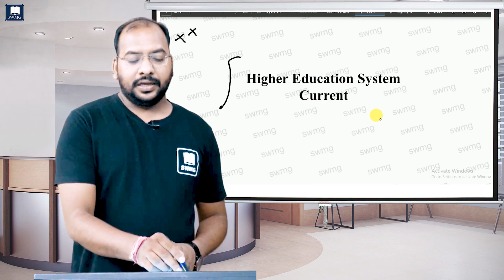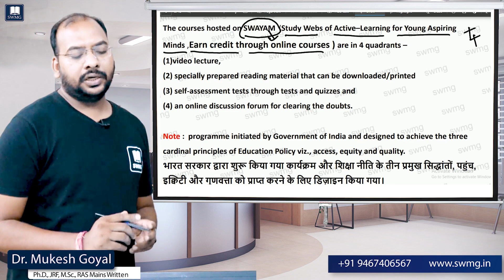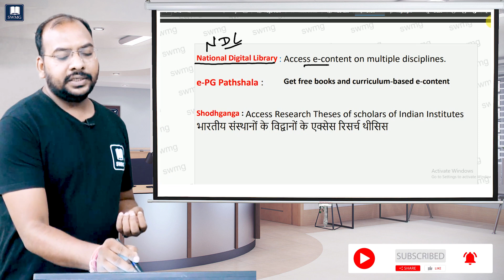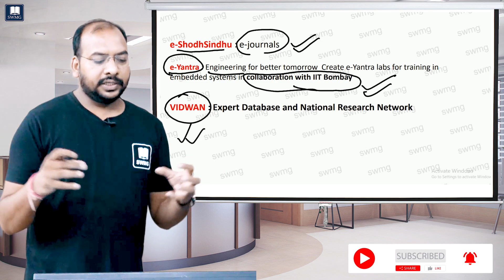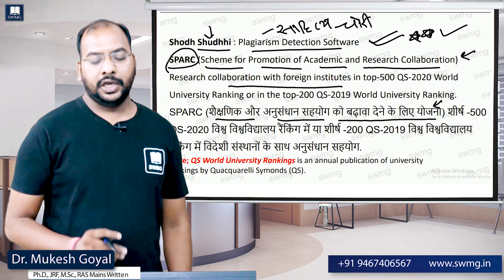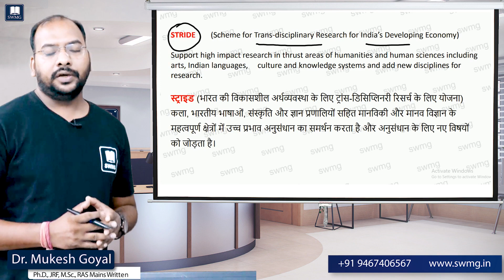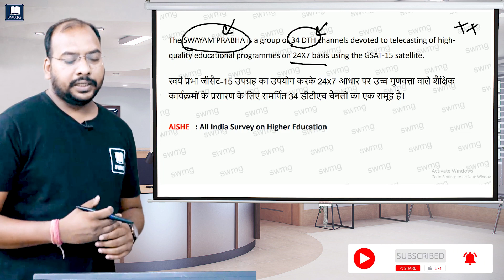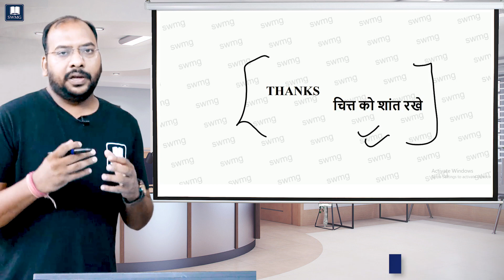Higher Education System उच्च शिक्षा प्रणाली Current June 2022 II UGC NET JRF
You can enroll in SWMG Subscription and get the following benefits:
1. Learn from your experienced teacher
2. Dedicated DOUBT sessions
4. Real-time interaction with best-in-class teachers
5. You can ask doubts in online classes
6. Download the videos & watch them offline

राज्यपात्रता परीक्षा